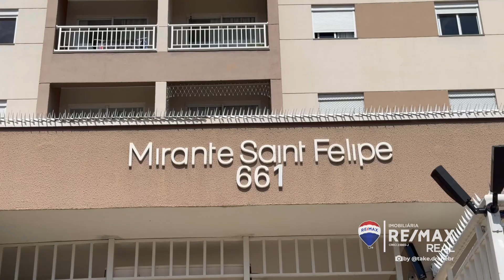Apartamento à Venda no Condomínio Mirante Saint Felipe em Campinas | 80 m² | 2 suítes | 2 vagas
Envie uma mensagem agora para o Gabriel, especialista da RE/MAX REAL e saiba mais. WhatsApp do Gabriel ✅